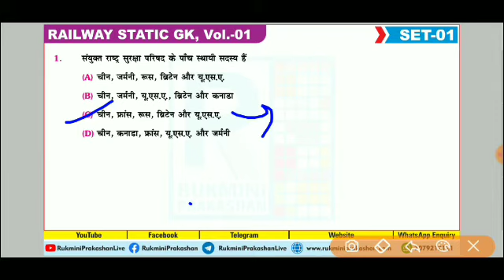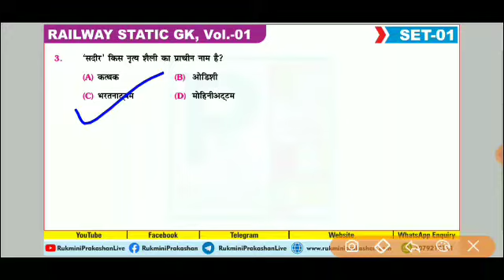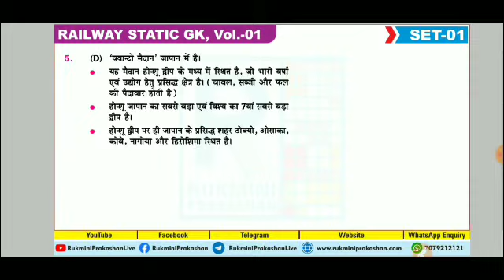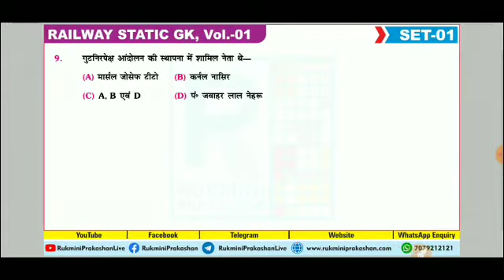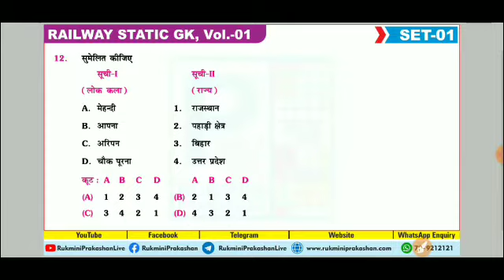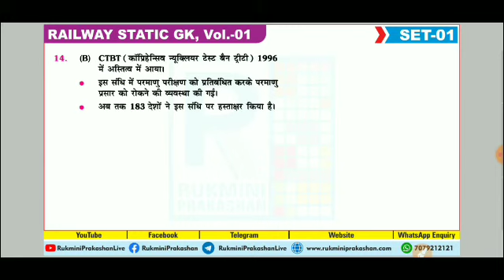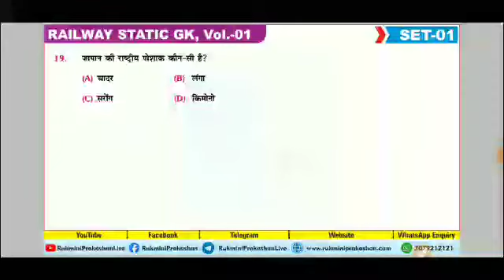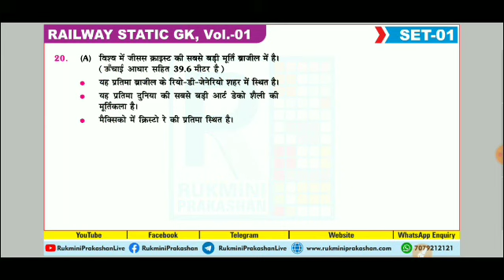Railway Previous Year Question | Top 3000 + Questions | Statics GK | For - NTPC , GROUP D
☑️66th Bpsc All 15 Practice set edu teria